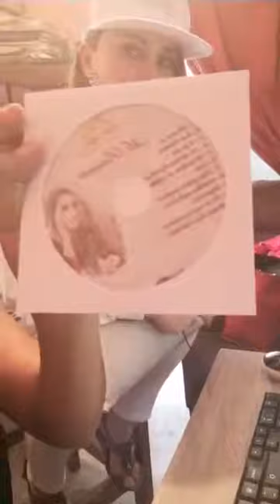Elsa Ríos en entrevista con Musi Damita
Promocionando su reciente sencillo No seré yo